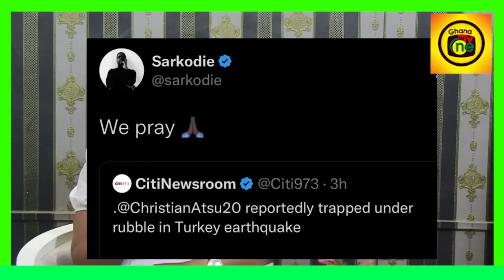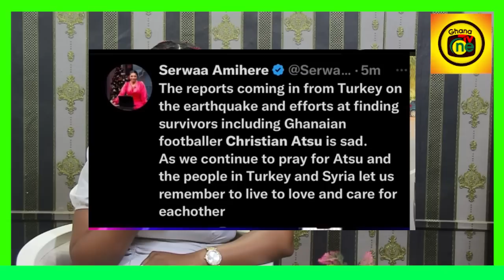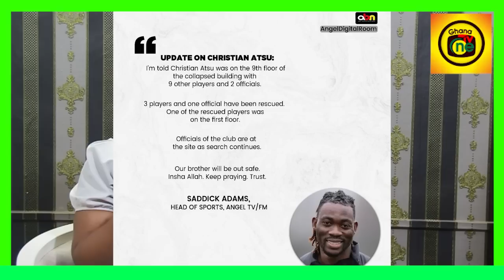Ghanaians pray for Christian Atsu as he’s reportedly trapped under ɛarthquake rubble in Turkey